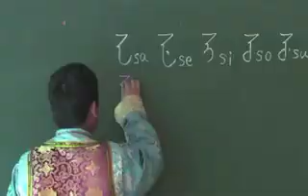Pashto China Language Culture 145 bo FIXED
منجو د چین د وروستي امپراطورۍ ژبه ده چې له دریو پیړیو څخه یې په پراخه سیمه کی مروجه وه . خو اوس دا ژبه مخ په ورکیدو ده او ډیر کم خلک پدې ژبې خبرې کوي.
د آشنا تلویزیون د یوتیوب د چینل یوځاې شئ او د ورځنیو مهمو خبري پیښو تر څنگ په
سلگونو نورې په زړه پورې او د نندارې وړ کلتوري ورزشي ویدیوگانې وگورئ.